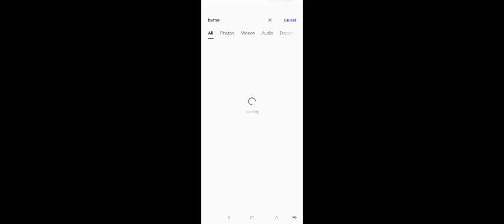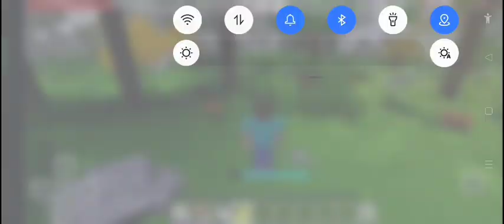mcpe rlcraft something about the thirst forest and the sky